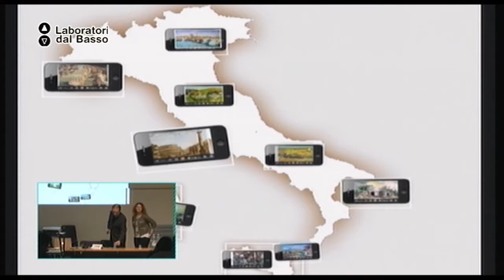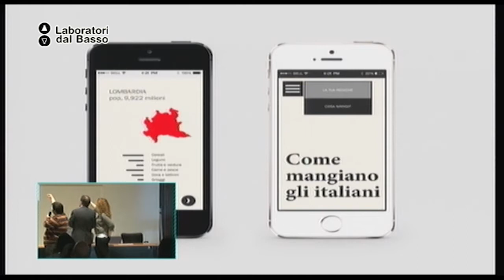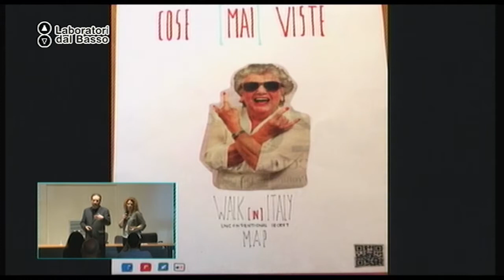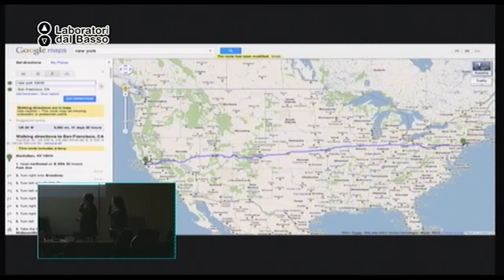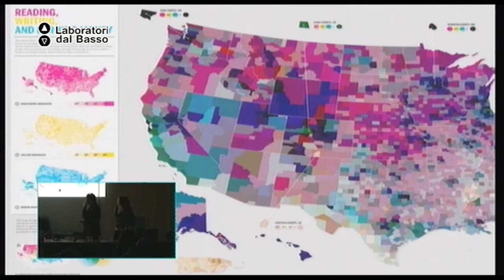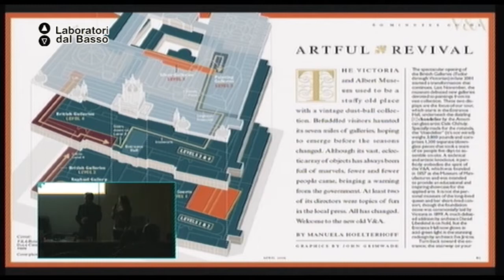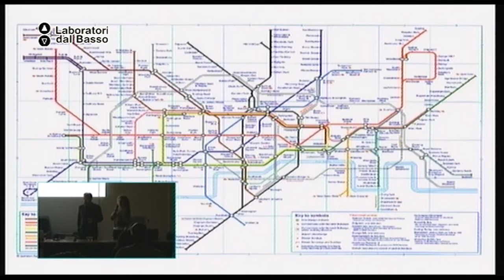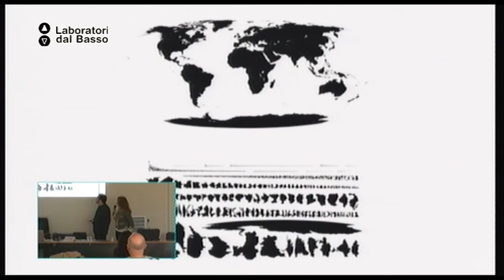Ldb Visualize_02 (parte 2) Grimwade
LdB: Visualize - More than week on data
Lezione 02 (parte 2): Informatica Visiva
Docente: John Grimwade
Contenuti: Progettare e pensare l'infografica su tutte le piattaforme: dalla stampa alla versione online per smartphone.

Luogo: Palazzo Turrisi - Lecce
Proponenti: Gli Additivi